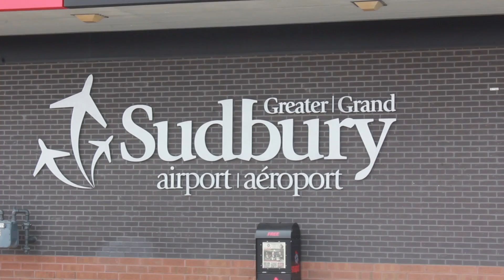FNJA 2014 - La francofolie partout au Canada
Vidéo réalisée par Pierre Courchaine, Quentin Fox, Véronique Coderre, Traveen Singh, Christina Liu.

Pendant le FNJA 2014, les ambassadeurs ont créé des reportages résumant leurs expériences durant les 5 jours mais, aussi, sur ce qui les attend dans leur rôle d'ambassadeur pour l'année scolaire 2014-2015.

Les vidéos ont été réalisées par équipe, en utilisant le logiciel Adobe Premier.

Un grand merci à Mélanie Tremblay, professeure de journalisme à l’Université de Sudbury ainsi qu’à Isabelle Ratté, du Collège Boréal, pour leur aide précieuse lors de la création des reportages.